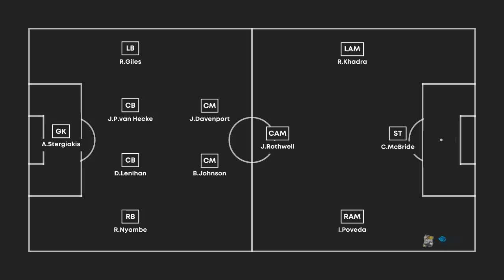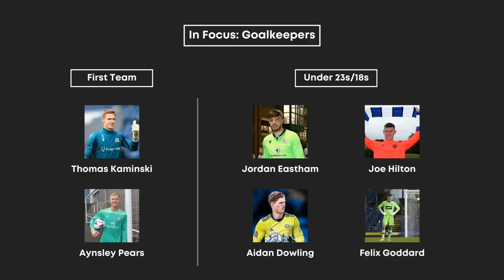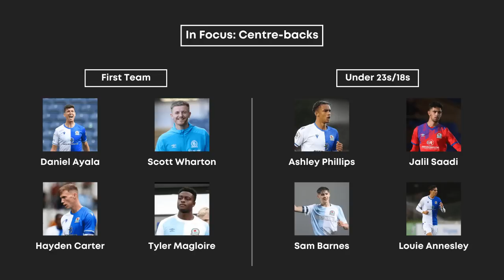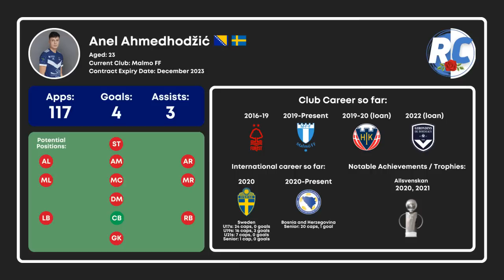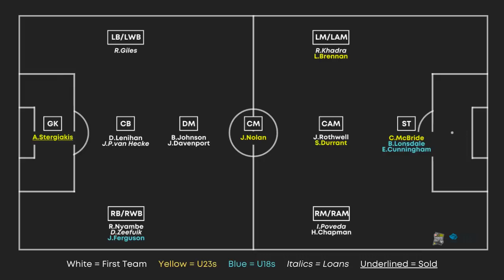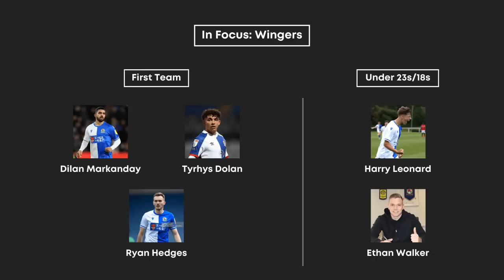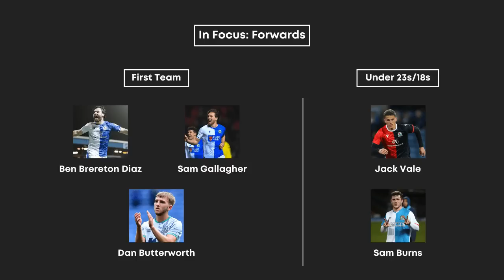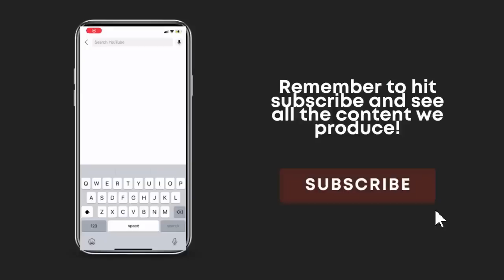WHERE DOES JON DAHL TOMASSON NEED TO IMPROVE THE ROVERS SQUAD THIS SUMMER? | Rovers Chat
Welcome to the Rovers Chat YouTube Channel, proudly partnered with Blue Rose Capital.